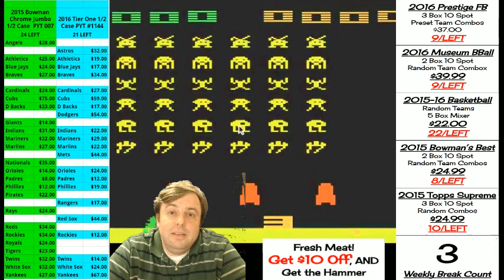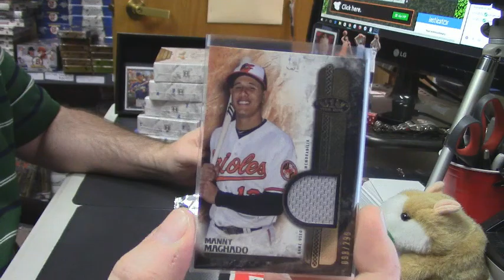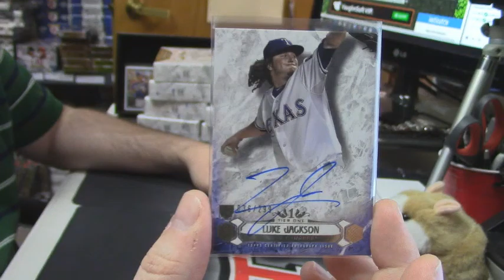2016 Tier One Personal regis